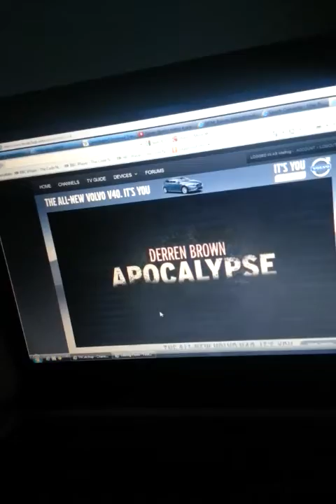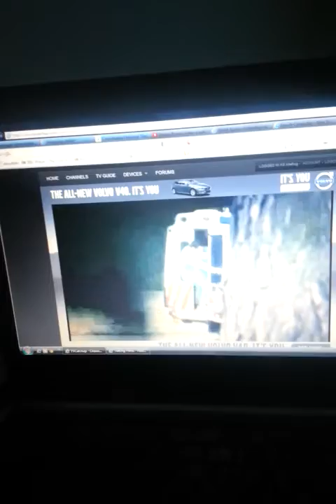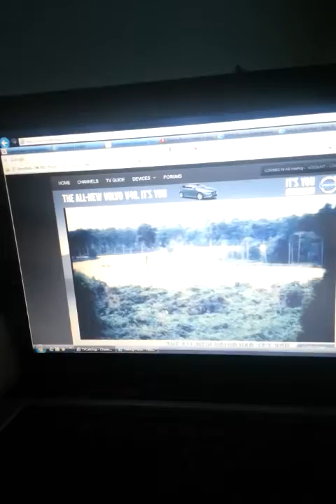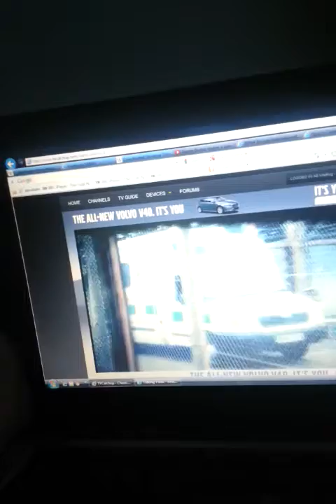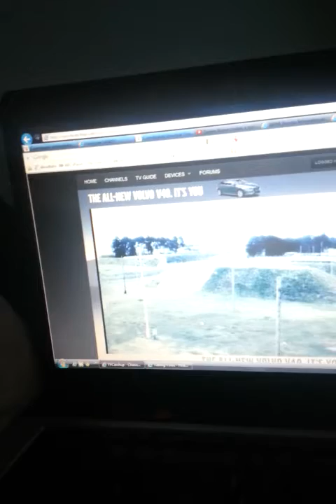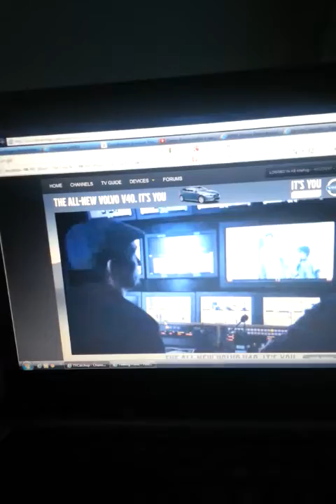about probability and volatility.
junk1234x